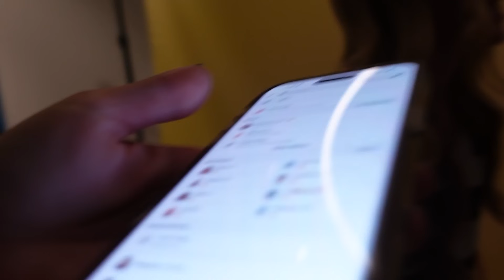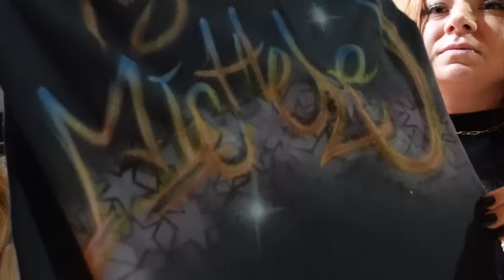FIND OUT WHAT * NEW* FOOTBALL TEAM ROWDYROGAN IS ON NOW😯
Rogan is moving up to the 10U division in football and we are starting our winter season with some exciting scrimmages. Join us as we show you what team Rogan is on and how he performs on the field.
Also PART 2 of the VLOG is tagging along on our first GIRLS RoadTrip!

🏪Amazon STORE Front

Hope you guys enjoy this type of vlog if you do make sure and COMMENT down below if you want more like this, because we really want to start vlogging our everyday life and bringing the SHARK Squad with us!